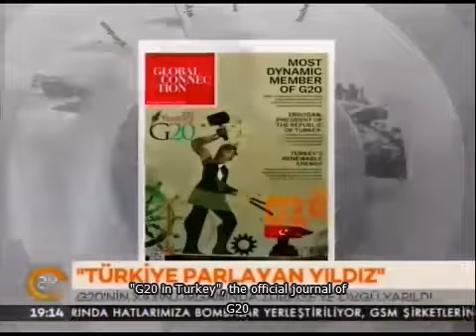The Official Media Organization of G20 Praises Turkey